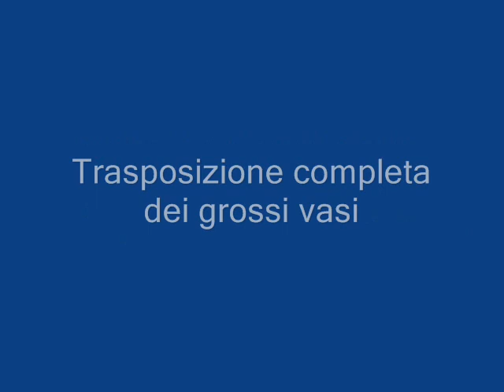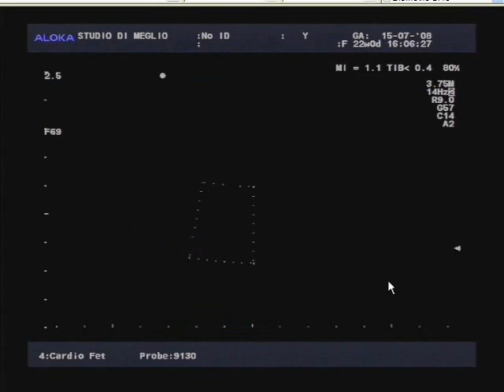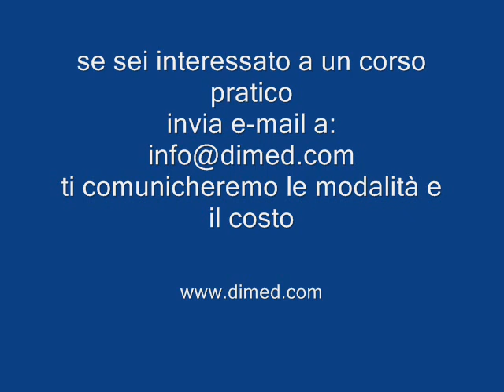13215_O_16B45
13215_O_16B45